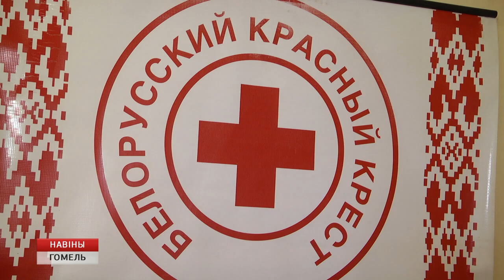Открылся уникальный образовательный центр для детей "Добро"